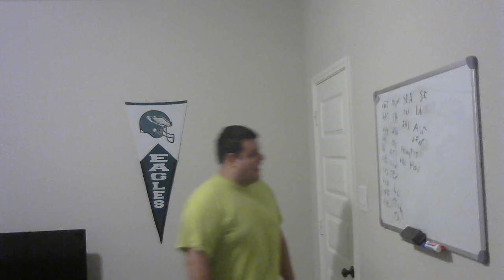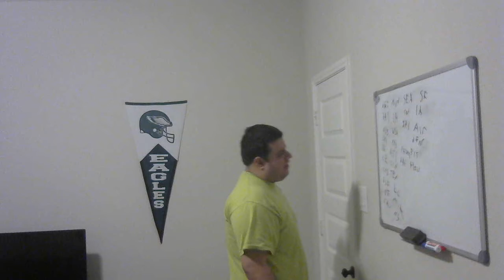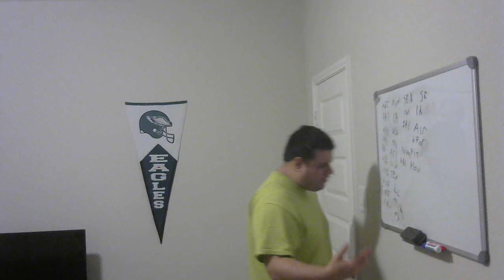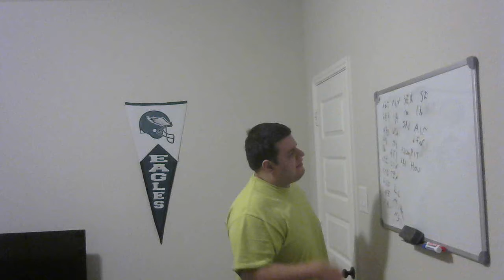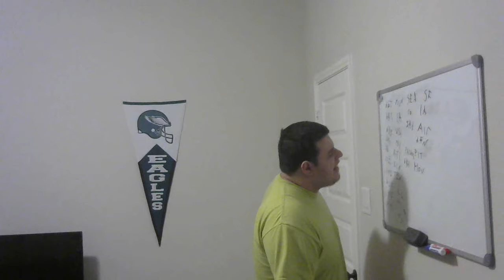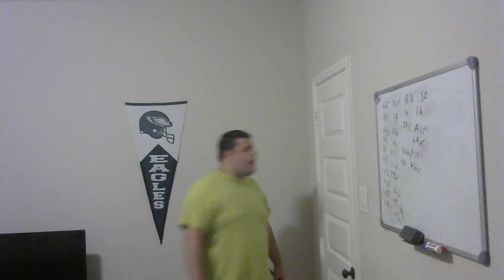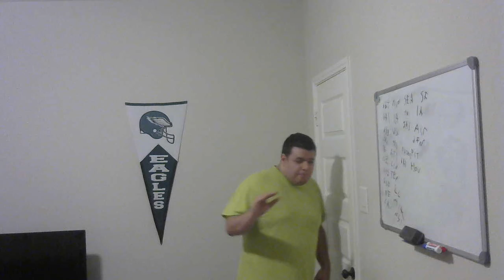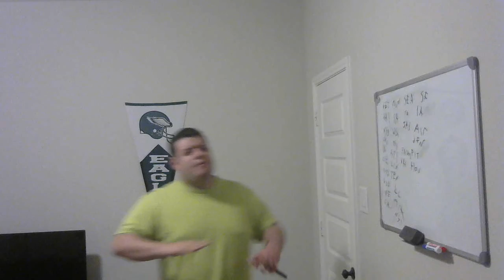NFL week 12 preview